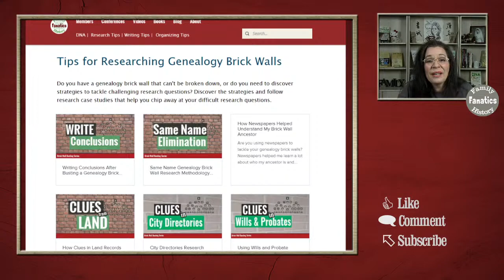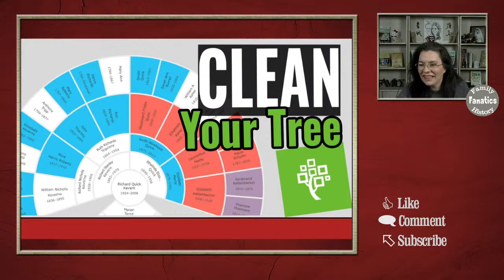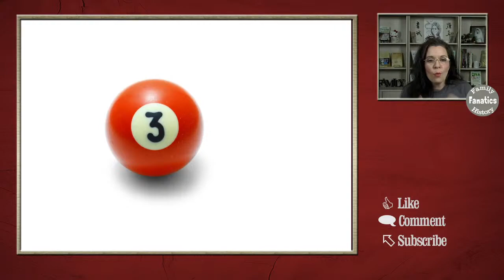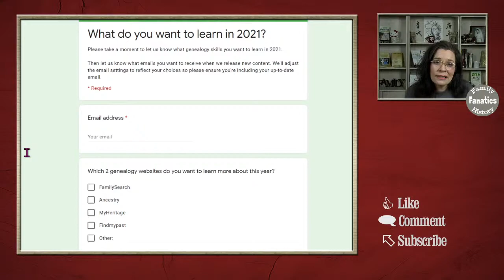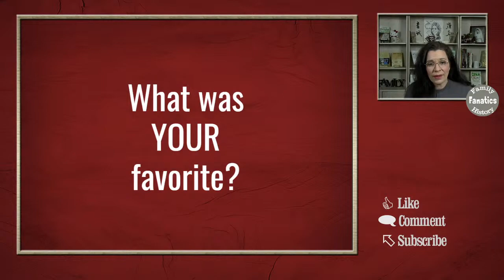Top Ten Family History Fanatics Videos - FHF Live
What were the best Family History Fanatics videos in 2020?

📚 Books to help you with understanding DNA and doing family history.